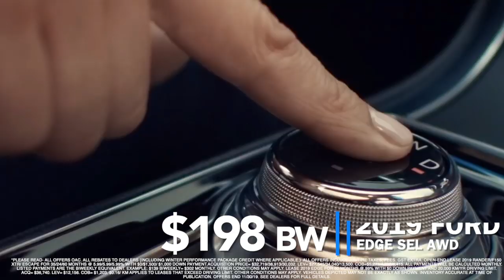Edge WRF NOV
AutoGross Marketing Consultants, LLC